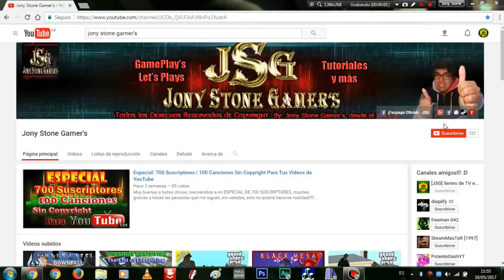Grand Theft Auto: San Andreas - Misión #82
Muy buenas a todos chicos, en este video, estarémos haciendo o completando la siguiente misión:

Misión # 82:  Dam And Blast (Represa y Explosión).

En esta misión tendrémos que ir volando hacia una industria eléctrica que colinda con el casino Calígula para colocar explosivos y poner detonarlos en el momento del robo.

La misión es larga y complicada. Una vez que llegamos tendremos que utilizar el sigilo dentro de la industria para ir colocando los explosivos en cinco generadores distintos, y al terminar huirémos.

Que lo disfruten!!
PD: miralo en 720p o 1080p full HD!! ;)